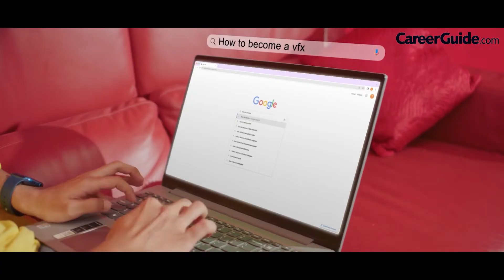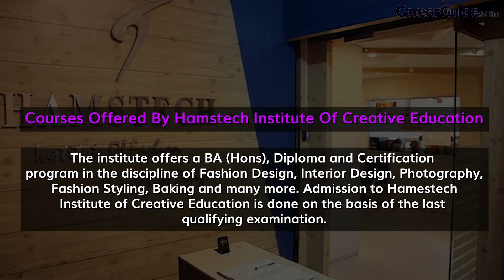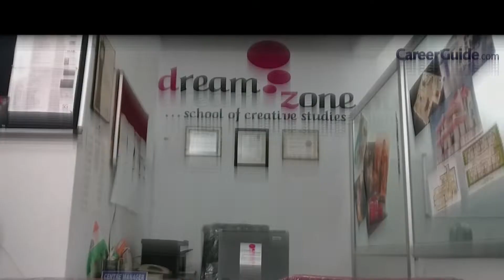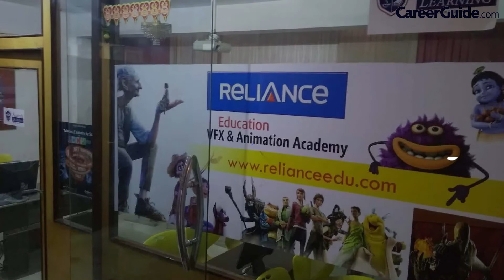TOP 10 GRAPHIC DESIGN COLLEGE IN HYDERABAD | COLLEGE REVIEW | COLLEGE VLOG | 2022 | CareerGuide.com